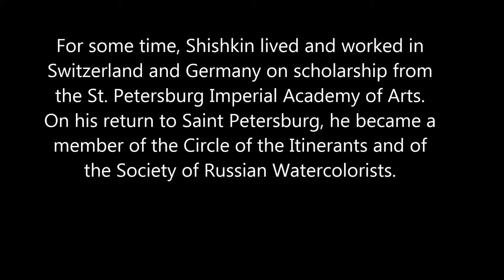50 seconds of ART #437